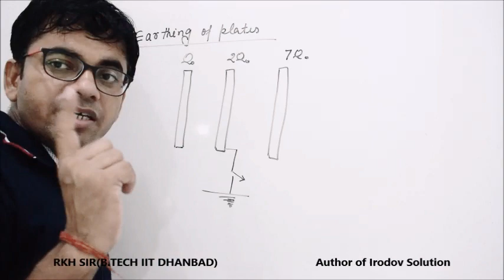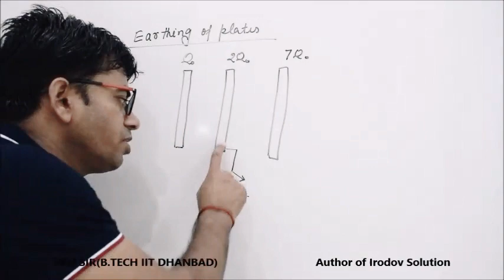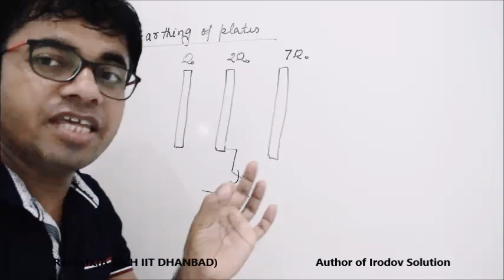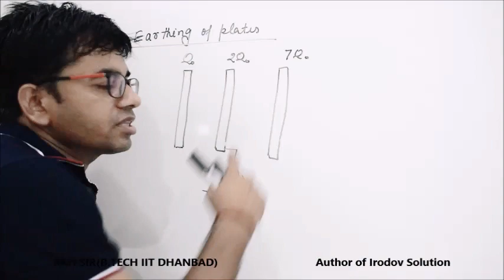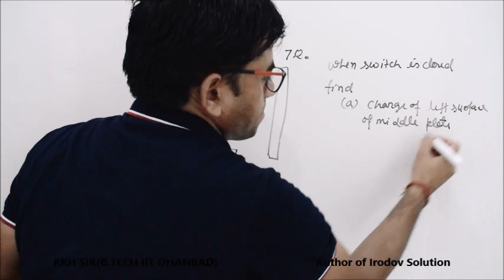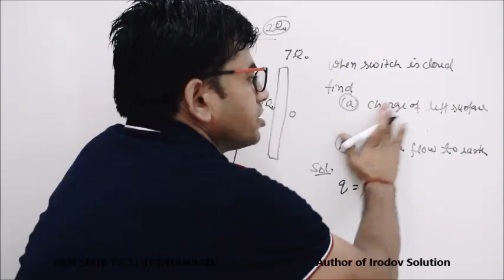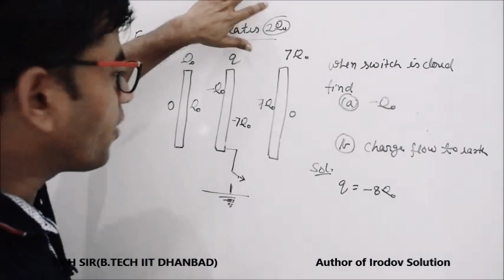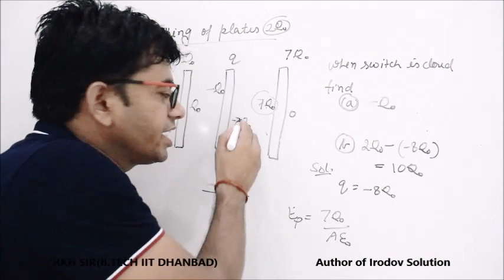Lecture-43: Earthing of parallel plates by RKH Sir